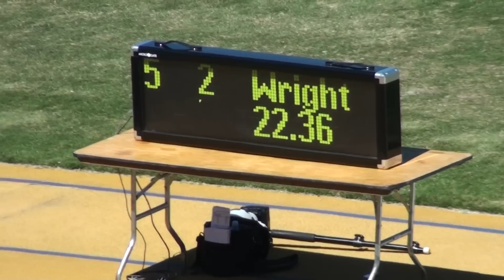200M Mens North Coast Section Meet of Champions May 29, 2010 Berkeley CA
1 Atkinson, Joshua 11 Granada 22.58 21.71 Q 1.2 1
2 Dubose, Devante 12 Bishop O'Dowd 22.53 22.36 Q -0.9 2
3 Kozel, Thomas 12 Healdsburg 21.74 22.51 Q 0.2 4
4 Johnson, Joey 12 Deer Valley 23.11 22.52 Q -1.2 3
5 Wright, Shamawn 11 Antioch 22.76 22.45 q -0.9 2
6 Meehan, Evan 12 Novato 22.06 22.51 q -0.9 2
7 Healy, Ryan 12 Redwood 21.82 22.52 q -1.2 3
8 Bozzini, Mark Justin-Siena 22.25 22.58 q 1.2 1
9 Hoffman, Michael 11 Campolindo 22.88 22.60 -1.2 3
10 Carnegie, Chris 11 St. Mary's 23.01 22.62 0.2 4